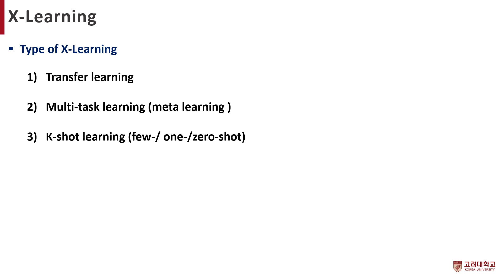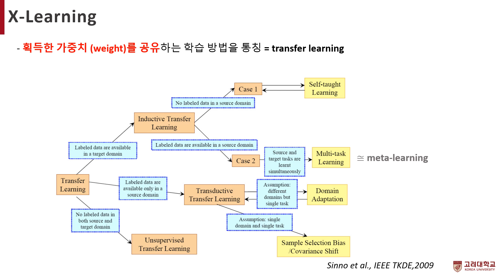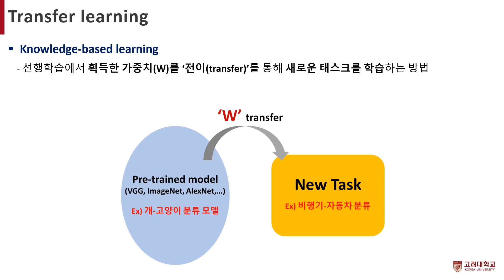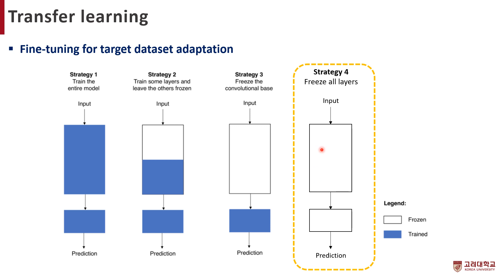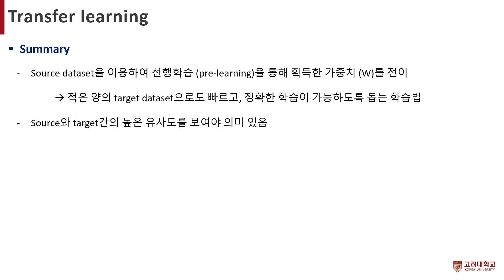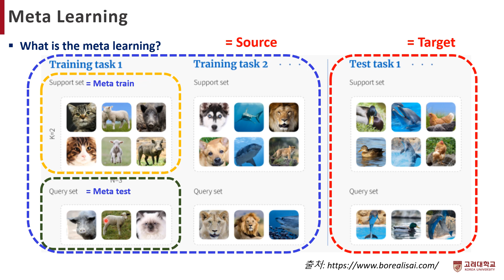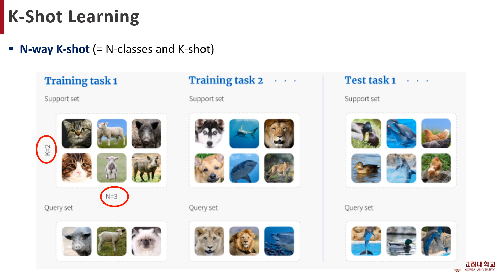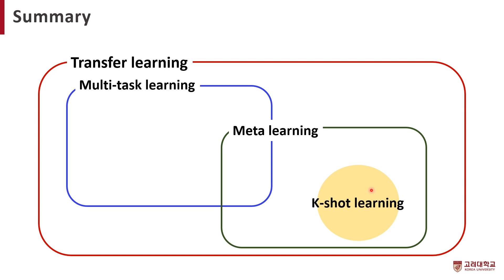[저널 미팅] Summary of X-Learning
본 영상은 고려대학교 지능형 신경공학 연구실(ineuro.korea.ac.kr)의 저널 미팅을 위해 촬영한 것입니다. 발표 논문 상세 정보는 다음과 같습니다. (발표자: 박사과정 최가영)